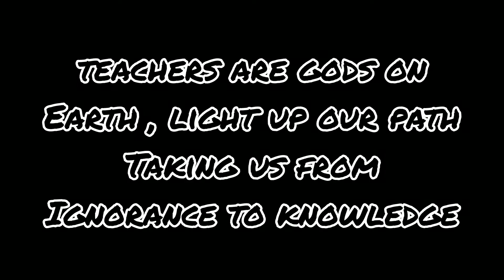Special dance for Teacher's Day💞_|_Dance cover by Diya Halder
Hey everyone ❤️
Happy teacher's day to my all lovely teachers. Thank you so much for guiding us in every chapter of life . So guys please watch this video.